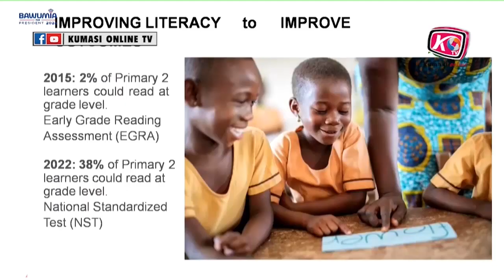A-PLUS DROPS ANOTHER BOMBSHALL ON K!LLERS OF AHMED SUALE